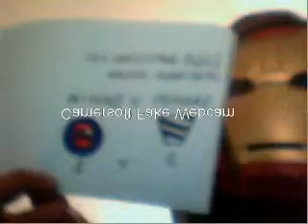marcio vieira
liga brasileira 2.rodada 2.turno jogo foi
santos 1x 3 bahia
jogador  marcio vieira e fabio magalhaes vieira
local condominio bosque da imperatriz
horario foi 11:30 da manha